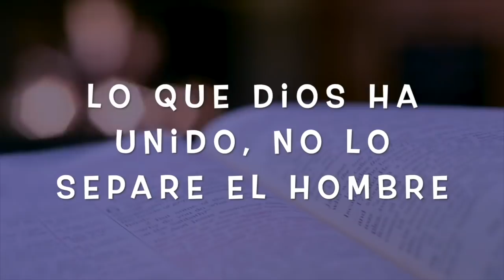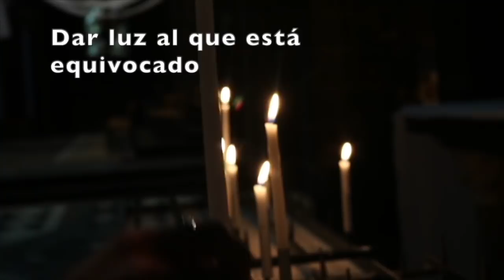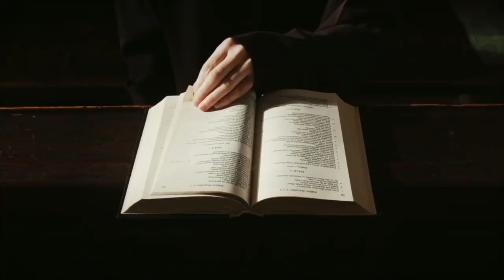LO QUE DIOS UNIÓ, NO LO SEPARE EL HOMBRE|Pasión por el Evangelio|Mauricio Pérez|Domingo 27 Ordinario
Un interesante análisis bíblico del Evangelio que leemos en la Santa Misa el Domingo XXVII del tiempo ordinario.
CURSO DE APOLOGÉTICA CATÓLICA
Informes e inscripciones:

Puedes apoyarnos durante la reconstrucción de nuestro estudio de tres formas:
b. Comprando mis libros en Amazon (impresos y Kindle)
c. Adquiriendo alguna descarga en nuestra tienda en línea.